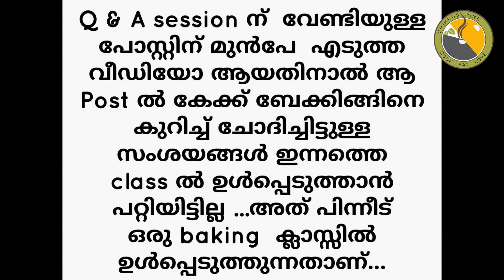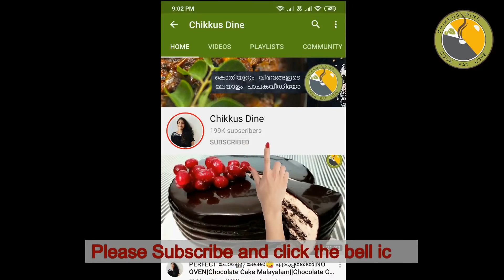Baking class -8| Baking Classes for Beginners|Cake ഉണ്ടാക്കുന്നവർ അറിഞ്ഞിരിക്കേണ്ട കാര്യങ്ങൾ|Ep.#258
Chikkusdine Baking classes

Amazon link
Morphy Richards OTG 60
Sujata mixi

Stainless Steel Cake Turn Table
Non-stick Fry pan
Steel kadhai

Measuring cup and Spoon
Oil bottle
Golden Cake knife
Glass mixing bowl
Silicon Mat
Cake baking set
Glass Jar
Kitchen weighing scale

Whipping powder
Cocoa Dark Compound
White compound

Shooting accessories
Laptop for editing
Ring Light
Camera - Canon EOS 1500D
Apple iPhone 11
Ear buds
Camera Tripod